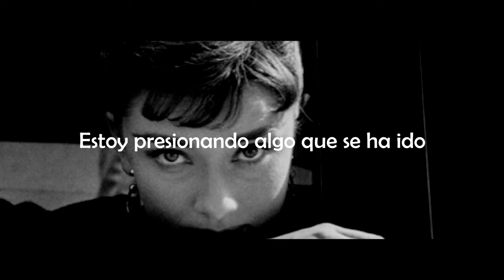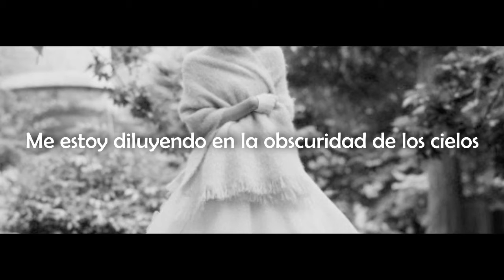Fucking Perfect 96